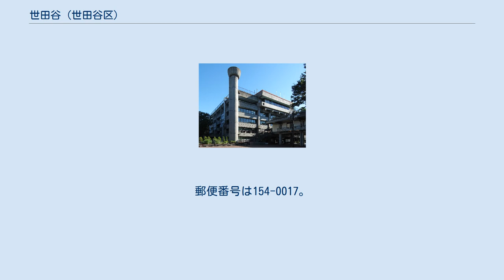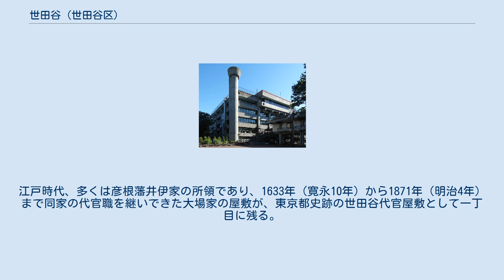世田谷 (世田谷区)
日本 」 東京都 」 世田谷区 」 世田谷地域 」 世田谷 (世田谷区) 世田谷（せたがや）は、東京都世田谷区の町名。
現行行政地名は世田谷一丁目から世田谷四丁目。
 東京都世田谷区の中央部に位置し、周囲を梅丘・若林・上馬・弦巻・桜・豪徳寺の各町に隣接する。
世田谷区役所がある。
 町の北辺の烏山川緑道は、暗渠化した烏山川の上部を緑道に造成したものである。
川の名残として、町内部分では、八幡橋、城向橋、青葉橋、品川橋等の橋の名前が残っている。
水準点（世田谷2丁目13番）の高さは東京湾平均海面上（海抜）38.6993メートル（2006年（平成18年）1月1日現在）。
 住宅地の地価は、2014年（平成26年）1月1日の公示地価によれば、世田谷4-10-10の地点で52万6000円/m2となっている。
 縄文前期の集落跡を示す元宿遺跡が四丁目にある。
縄文中期の包蔵地である浄光寺遺跡が一丁目にある。
江戸時代、多くは彦根藩井伊家の所領であり、1633年（寛永10年）から1871年（明治4年）まで同家の代官職を継いできた大場家の屋敷が、東京都史跡の世田谷代官屋敷として一丁目に残る。
 2019年（令和元年）9月1日現在の世帯数と人口は以下の通りである。
 東京都世田谷区世田谷の航空写真（2009年4月27日撮影） 当地域を担当する官公署、集配郵便局等。